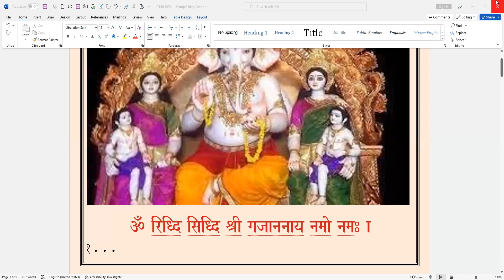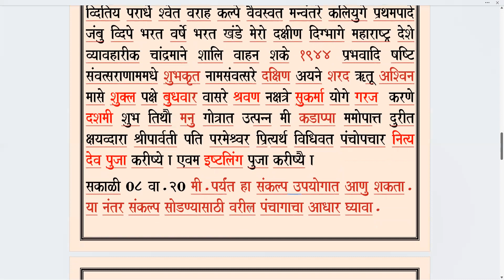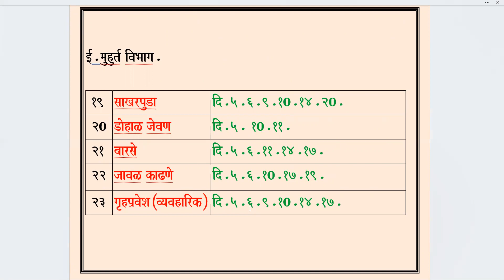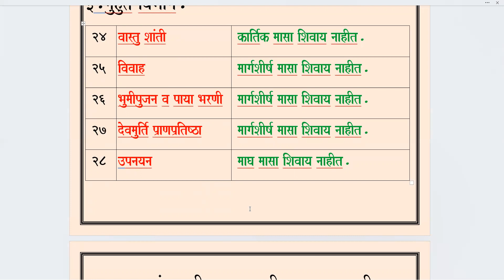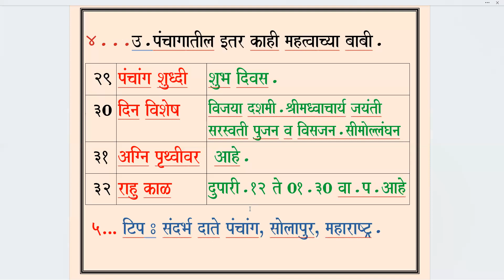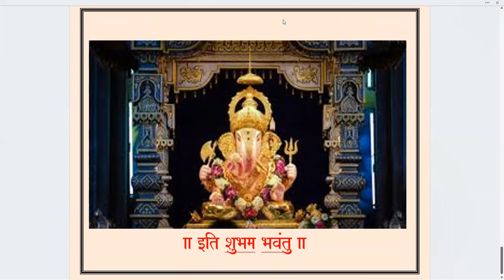Panchang Udyache / Wednesday / 05.10.2022.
Happy Dushhara to all my Viewers.